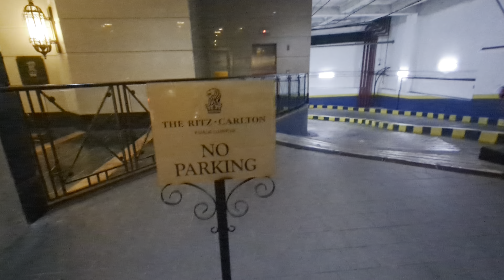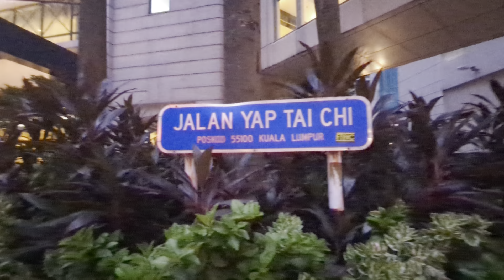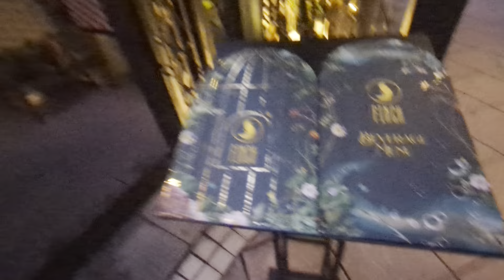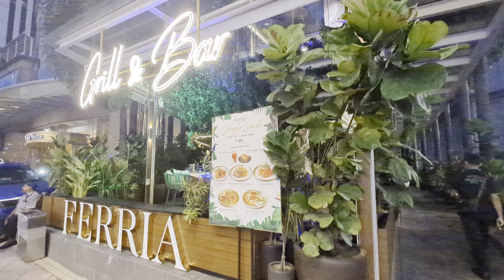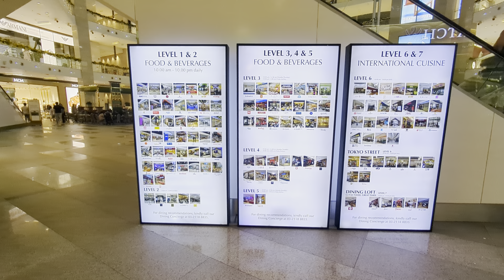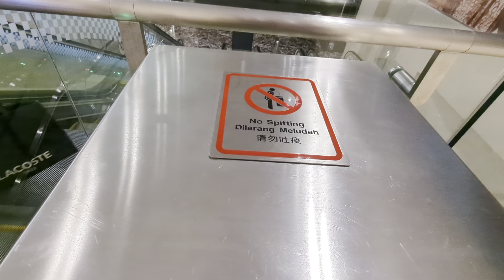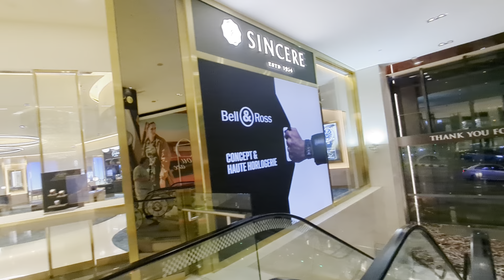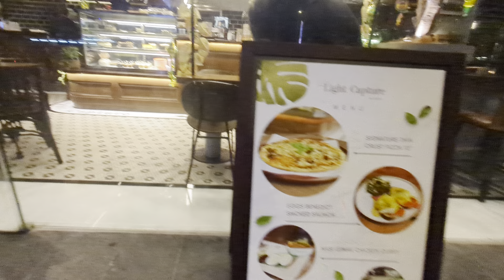Walking arounds the pavilion shopping centre at dusk KLCC